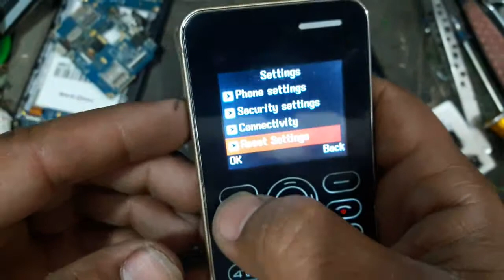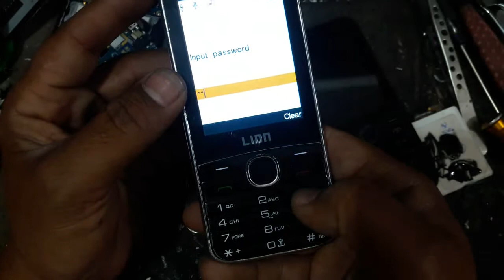All keypad mobile reset codes Nokia china g five qmobile in hindi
Hi friends "
how to unlock All keypad mobile reset codes Nokia china g five qmobile in hindi,